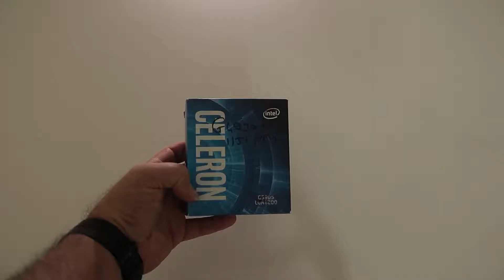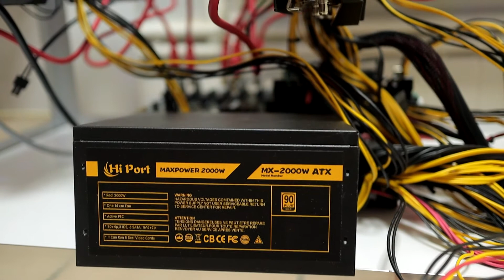KRİPTO PARA MADENCİLİĞİ NASIL YAPILIR? HANGİ BİLEŞENLER GEREKİYOR? NE KADAR KAZANDIRIR?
Bitcoin, Ethereum ve ya birçok farklı kripto para madenciliği yapmak isteyenler için harika bir mining rig sistemi kurulumu yaptık. Ethereum madenciliği için neler lazım, hangi bileşenler daha iyi kazandırır gibi sorularınızın tüm yanıtı bu videoda!